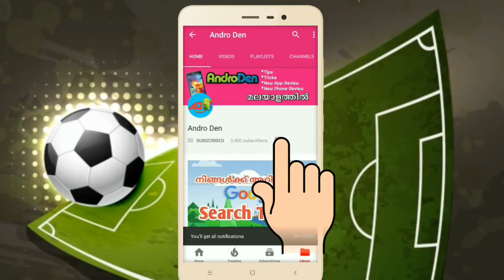Top 5 Best New Offline Games for Android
Action games